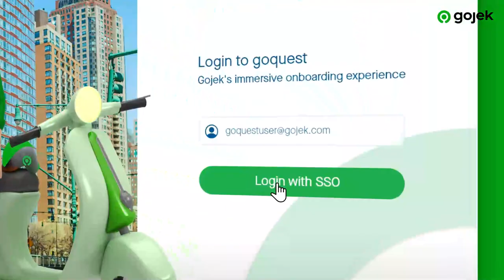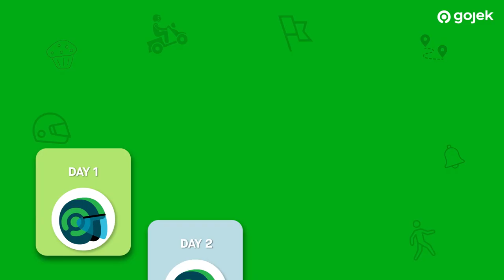GoQuest- An augmented reality experience for the new joiners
Our first-of-its-kind augmented reality experience for new joiners – Gojek Goquest. In a remote-first world, this meta-space promises a truly differentiated experience, offering a hands-on feel of Gojek, while also enabling NewTroops to accelerate their learning curve as they step into our world.